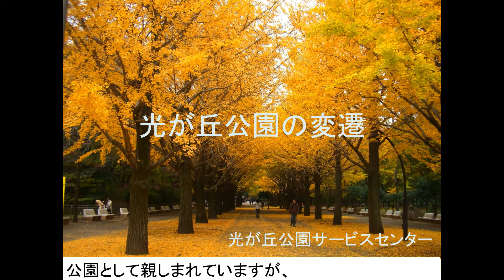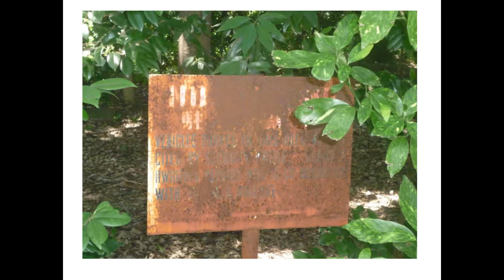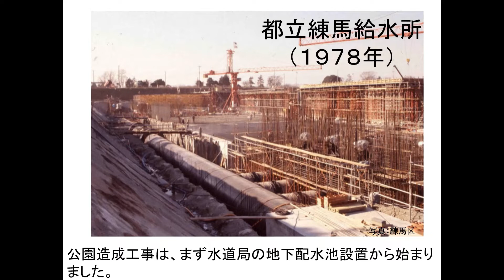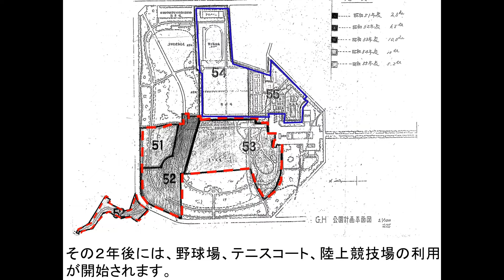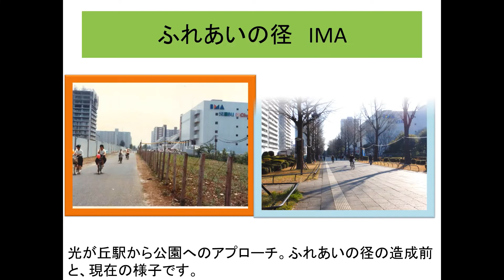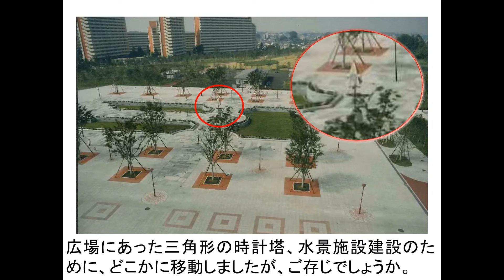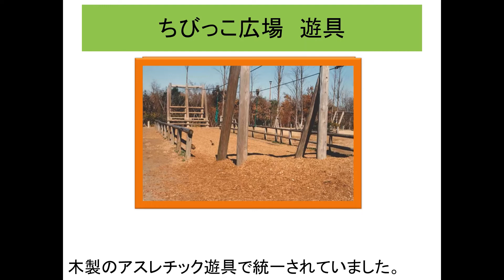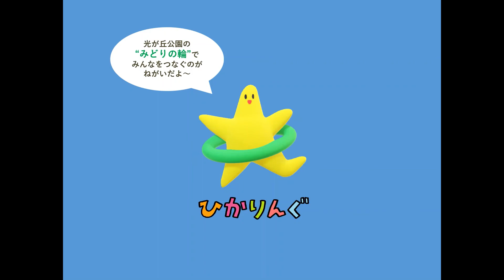【光が丘公園】光が丘公園の変遷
練馬区最大の公園である「都立光が丘公園」は、今年で開園40周年を迎えました。
開園40周年を記念して、光が丘公園の歴史を紐解く映像を製作しました。
成増飛行場、米軍住宅グラントハイツと数奇な運命をたどってきた公園の成り立ちをぜひご覧ください。